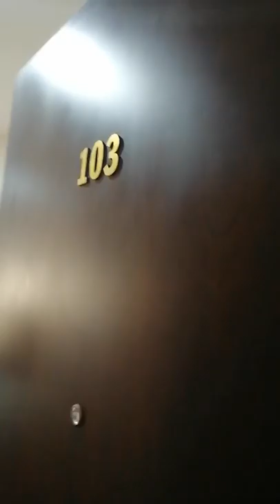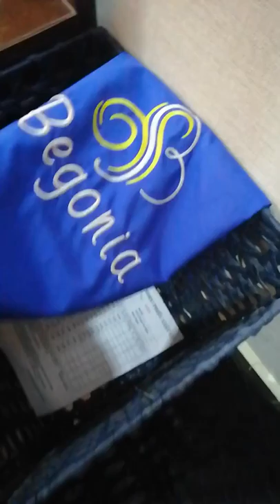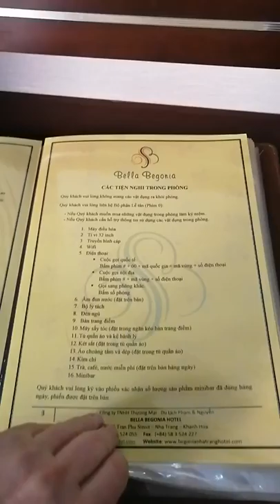Вьетнам, Нячанг,Bella Begonia hotel, обзор номера 103!Класс!